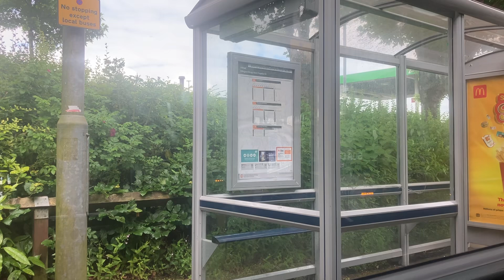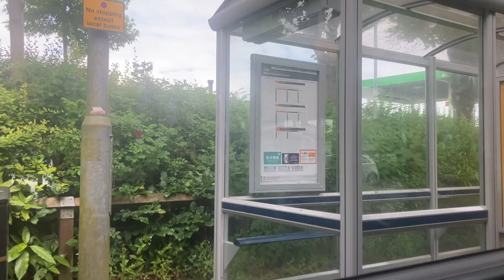(OVO Wrap Now Lost - Now Repainted) Onboard First Glasgow 38458 LG72 DZC From Clober To Killermont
30.8.24
OVO Livery Turns Out Now Lost

3.10.24
38458 Is Finding New Livery

22.10.24
Came Out From The Paint Shop Repainted